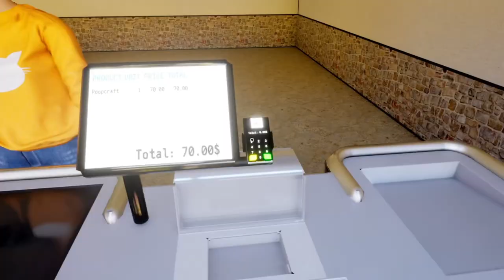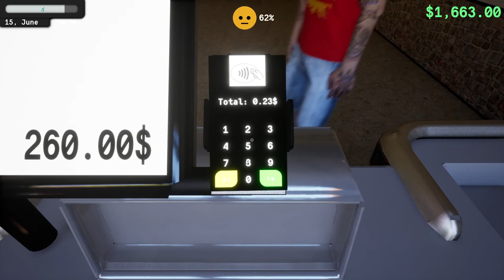LES PIRES GÉRANTS DE MAGASIN DU MONDE 🤣! E-Tech Simulator (Ft. Funtime)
Salut tout le monde ! Aujourd'hui on se retrouve pour la découverte de : E-TECH SIMULATOR ! 😁

Aujourd'hui, on découvre E-TECH SIMULATOR, un tout nouveau jeu de gérant(s) de magasin unique en son genre ! 🤩

Le jeu est vraiment très cool, merci infiniment aux développeurs pour nous avoir offert le jeu en avant-première ❤️

Tu veux voir la suite ? Alors 20 likes sur la vidéo, et on retournera améliorer notre magasin...👍

🔷 LES COMMENTAIRES 🔷

Les règles sont simples :
Envoyer 3 commentaires MAXIMUM contenant :